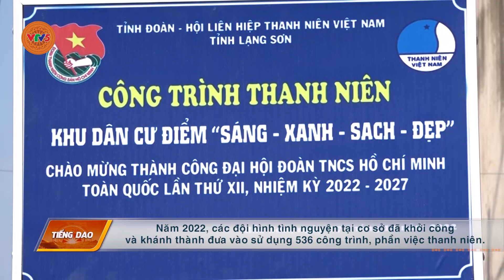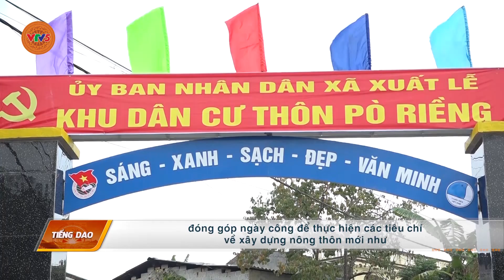[TIẾNG DAO] ĐỔI THAY TỪ NHỮNG CÔNG TRÌNH THANH NIÊN | VTV5